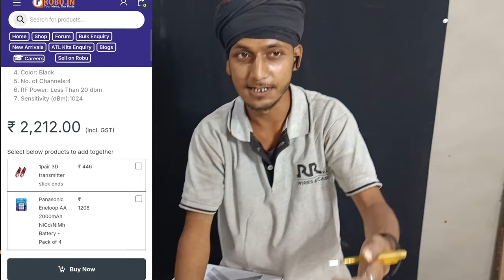अब Online खरीदे सस्ते में Dc motor, Drone Motor Remote controller, Battery, DIY projects kit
Related keyword 👇

electronic components buy in online
electronic components online kaha se kharide
electronic components unboxing
diy projects kit unboxing
775 dc motor unboxing
drone parts
hacker jp channel
maker bazar
cheap price me electronic components kahan milega
Ishu experiment
hacker jp
drone kit
Lithium battery
diy projects kit
Robu.in
aluminium pulley
remote control car
diy spider robot
dc motor projects
dc motor
drone motor
diy projects kit
dc motor speed controller
775 dc motor unboxing
dc motor project
775 dc motor
diy projects
dc motor drone
drone motor fix
775 dc motor with drone remote
drone motors
drone kit
motor
hacker jp dc motor projects
how to make dc motor
lithium battery
775 dc motor projects